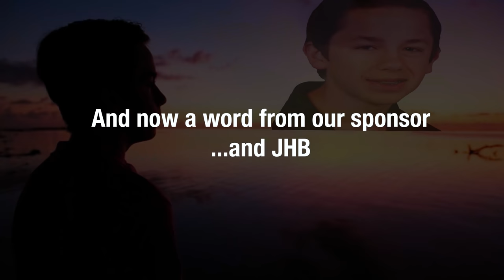JHB Gets FLEXIBLE w/ Chrissy Costanza (Epic Fail)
We're back again with another TBH w/ JHB, and honestly I never cease to be shocked when I write that statement! On today's rendition of James' weird little show, we have the lovely Chrissy Costanza of Against The Current (her band), who is actually extremely cool and talented and was brave enough to make physical contact with JHB MULTIPLE times during this episode (though she also says he needs really good deodorant, so ??? probably evens out on itself there). Alright, I'm sorry, that was sort of mean and we all really like James so I take it back. Actually, okay, I'm gonna be honest, I'm not the person who usually writes these descriptions and I was trying to decide if I was going to pretend to be them or not but it's Friday right before we go on winter break and I just do not have it in me so I'm sorry in advance because frankly I am just not going to live up to your wild expectations of me and I also apologize for this run-on sentence and the bad grammar in general but I'm doing my best here okay?

TBH (get it? oh shoot they made this joke in the last description I SWEAR I THOUGHT OF IT ON MY OWN and then saw the other one ahhhhh) I don't really know what to write here because I don't want to lovingly bully James today. I want to say that James is a wonderful human being and this show is popping off and he deserves all his success because he works really hard. He is not holding me hostage or paying me to say this. He just grows on you, like a funny little pet or some kind of strange mushroom. Also, he's shockingly tall? Like not super tall, but definitely taller than you'd expect from watching this show because he sits like a gargoyle with scoliosis. Okay I really tried to make a safe space for James here but I'm not going to ignore FACTS, that would be ridiculous. HONESTY, everybody. It's literally in the name of the show as we have established previously. Once again I promise I came up with that joke on my own.

Back to James being super cool though - he really is and I think you guys should get excited for next year's TBH w/ JHBs. YES THIS SHOW WILL CONTINUE IT'S NOT GOING TO STOP. Do you see the numbers on this show??? We all know JHB is carrying this company and I'm just gonna say it. Again, NOT being held hostage. I really am not, I promise, you definitely should not alert the authorities and send them as soon as possible to the Cash App Compound (I'm joking please don't actually do that). He did actually get me a really nice Christmas gift so maybe that swayed me. Oh wait did he bribe me?? Oh wow he totally bribed me and I didn't even realize until right now haha that cheeky little guy! Anyway, enjoy this episode, maybe go tell James that he's doing a great job to make up for the bullying, I think he'd like that and it would be a nice holiday surprise. Also tell Amir (who edited this episode) that he is also awesome which unlike JHB has never even been in question. See you all next year!

If this video gets 20,000 likes in 24 hours, JHB will do a thing...

Getting FLEXIBLE w/ Chrissy Costanza